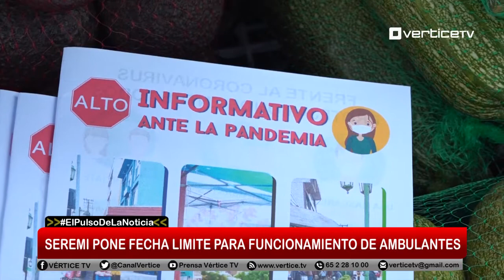Hasta el fin de semana podrá funcionar comercio ambulante en centro de Pto. Montt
Hasta este fin de semana podrán trabajar los comerciantes ambulantes de la calle Antonio Varas de Puerto Montt. Fecha límite que fue confirmada por la Seremi de Salud de Los Lagos en medio a la visita del laboratorio molecular que estudia muestras PCR